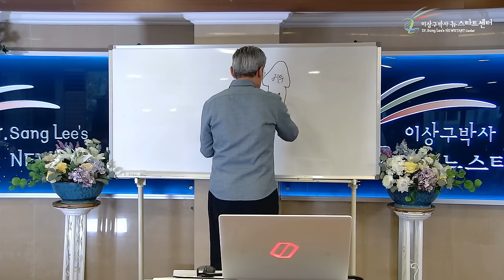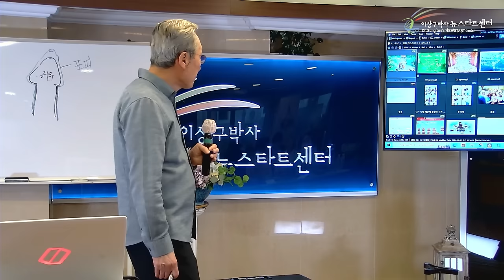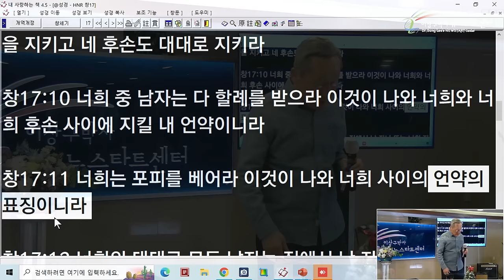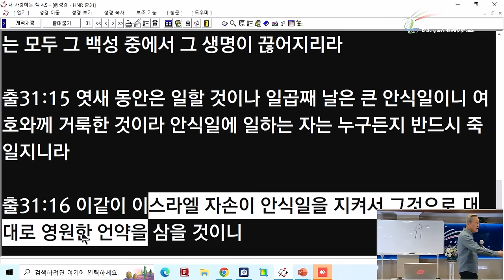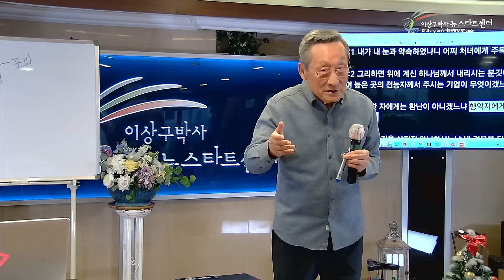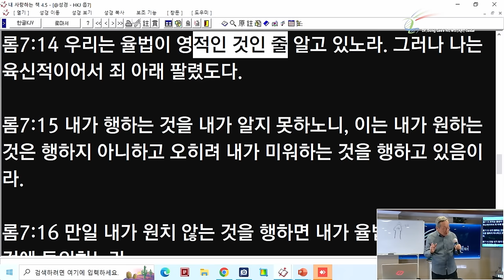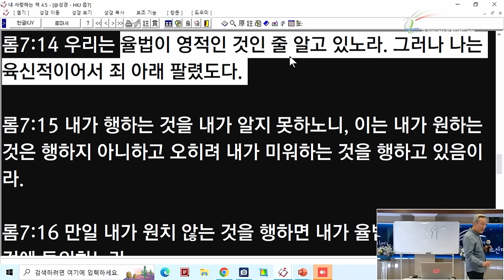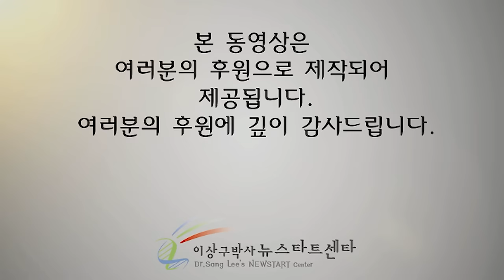[뉴스타트 성경강의 4강] 거듭나면 일어나는 변화